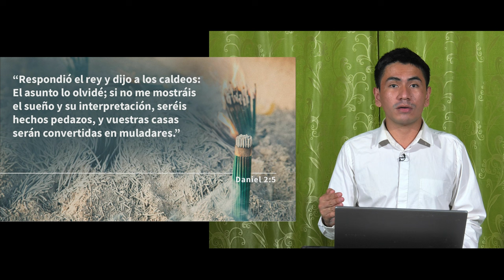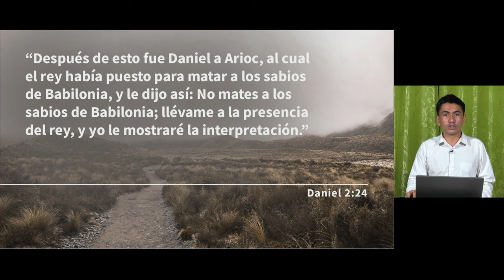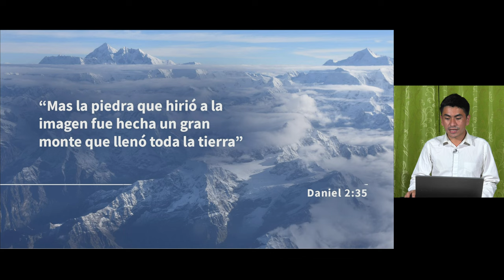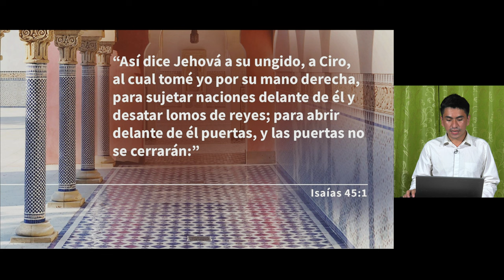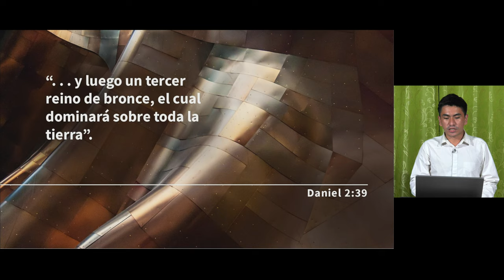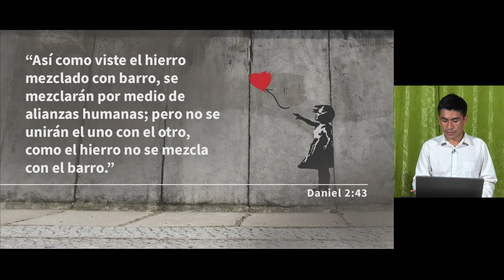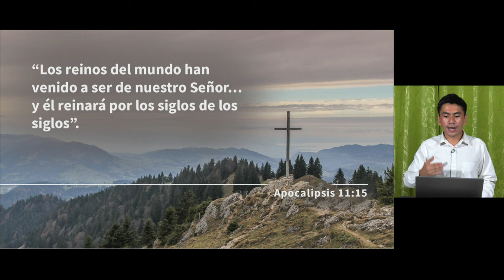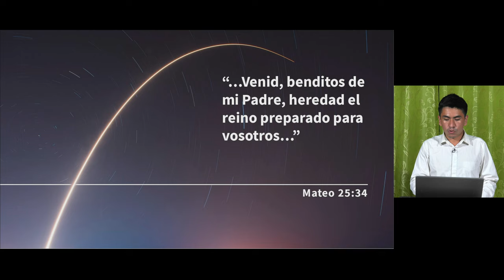[Spanish Sermon 01] Cómo conocer el future - Wilson Chiquito - 4k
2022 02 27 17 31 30